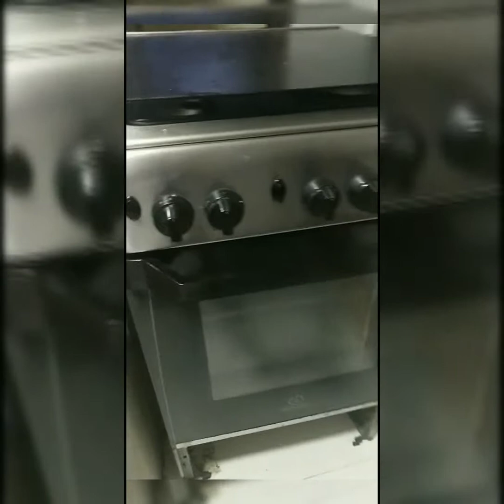NEW GAS RANGE APPLIANCES UNBOXING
At ALL HOMES NEW GAS RANGE UNBOXING..